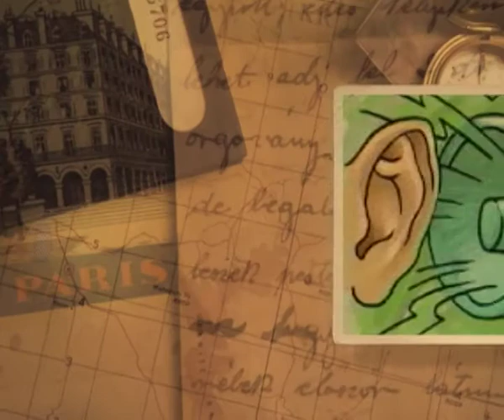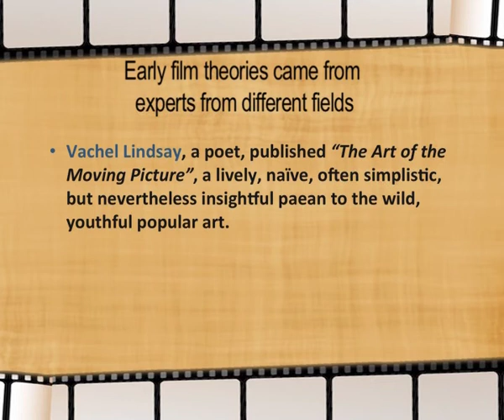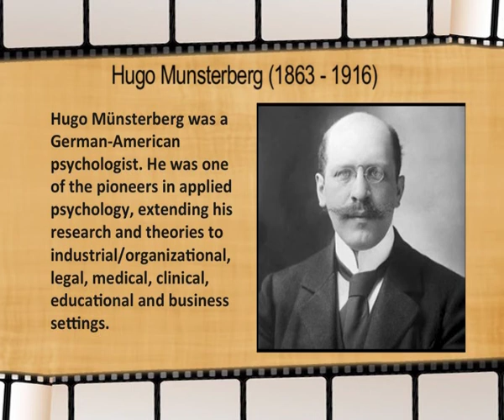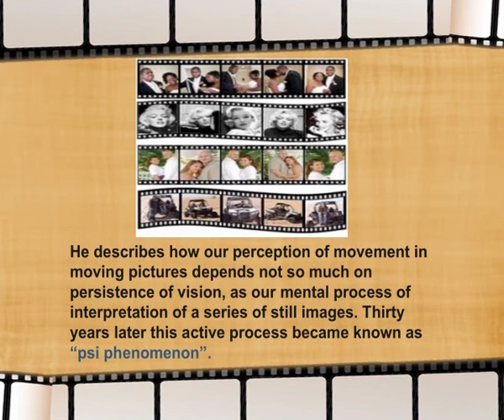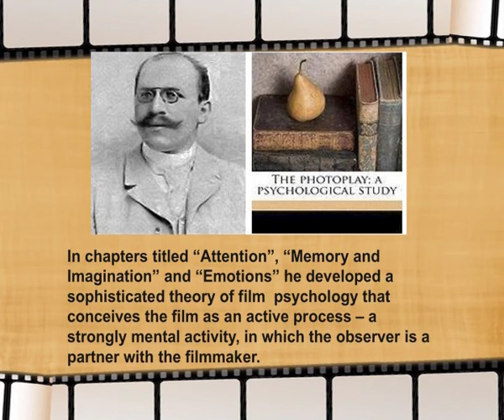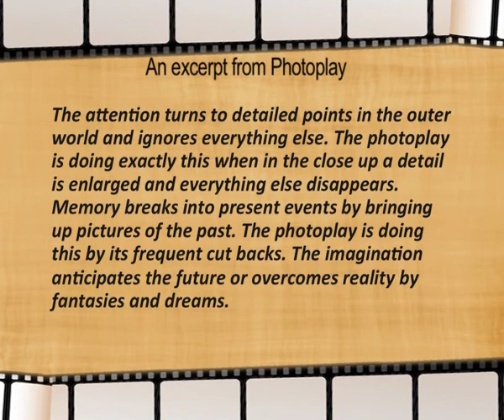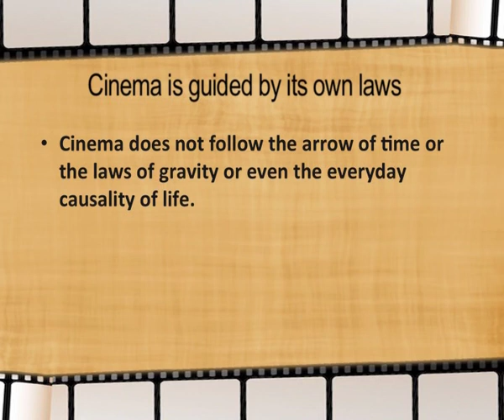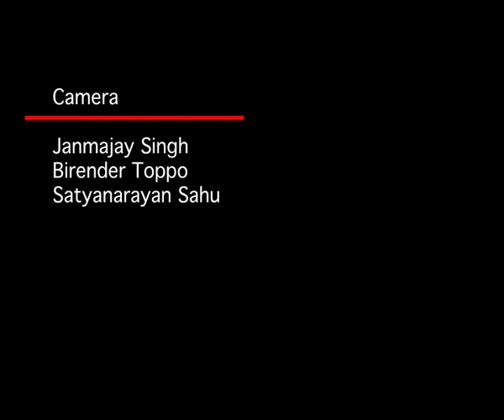Hugo Munsterberg (CH-05)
Subject : Mass Communication Video Production
Course : Media Scene in India and Media Theory